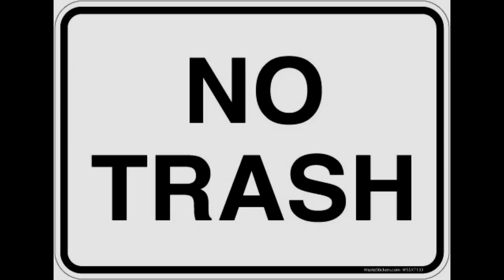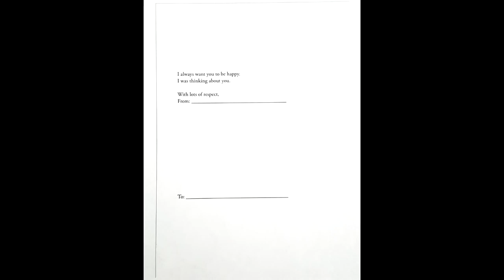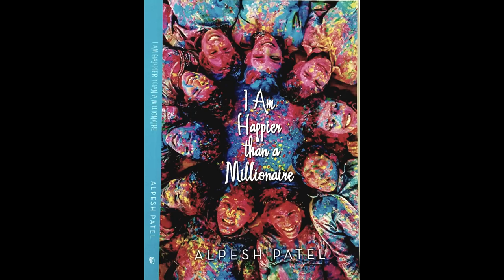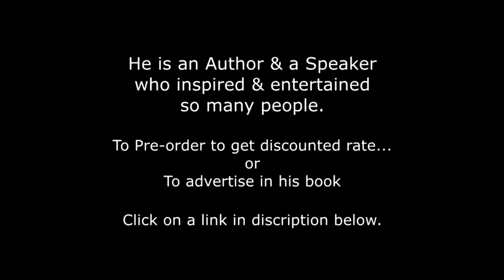Your product or service in my upcoming book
Hey there This is Alpesh Patel excited to announce about my upcoming new book " I AM HAPPIER THEN A MILLIONAIRE"  is already cleared editing process and almost done with designing and expecting to be publish before X-Mas. This book is about tips and trick to be happy and be in happy mood and enjoy life.

We can grow to gather if you are using flyers or any printing material to send out to your potential or current clients. Most of the time all the flyer in mail goes straight to trash. Did you ever trash any self help uplifting book? No right even after reading the book we try to donate it. What if we print details about your product or service as part of my book. You can donate this book or just give it away as gratitude to your clients. There is a special page in my book for "To," and "From" you can stick your business card or details about your business.

X-Mas will be here soon, you can Gift your family/ Friends / Loved ones / clients / students / employees. This book is a "Gift of the life time." You can get discounted rate for pre bulk order for your organization / institute / or for family. You may can get my Free seminar for your organization click on link above.

Alpesh Patel is a thinker writer and speaker. Who believes happiness is within each of us, we are not aware of, about our hidden powers within us. We needs someone to show us our ability. What we can do?

How to get out of bad mood.
Relation between Resolution and Happiness.